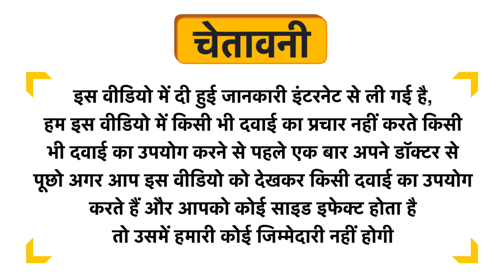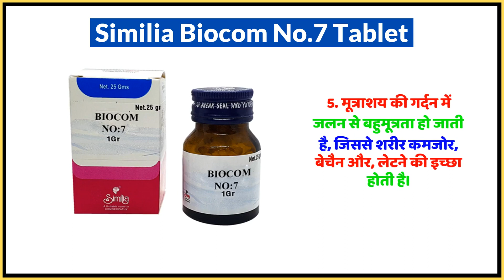Similia Biocom No.7 Tablet Uses in Hindi | Side Effects | Dose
Similia Biocom No.7 Tablet Uses in Hindi | Benefits | Side Effects | Dose